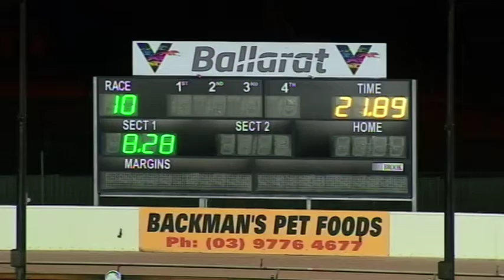BAL WED 23 SEP 20 R10